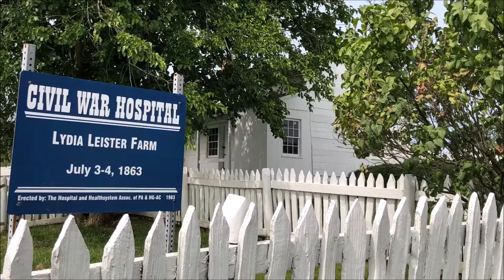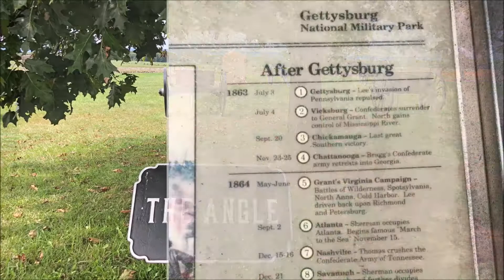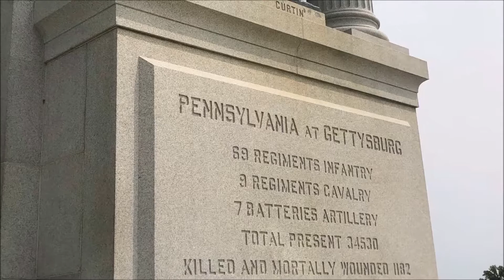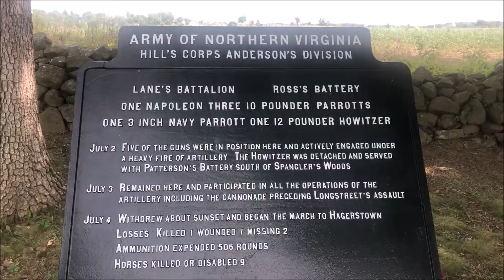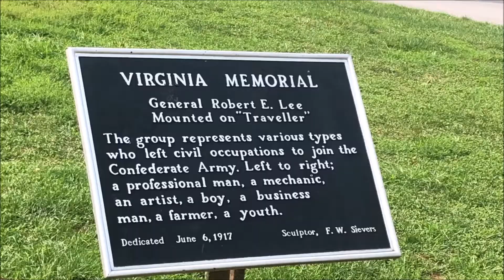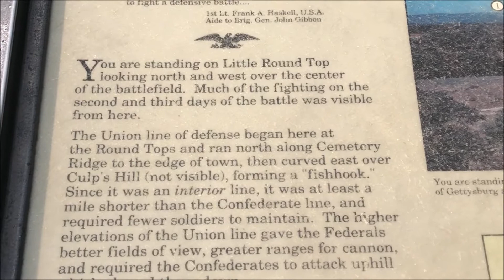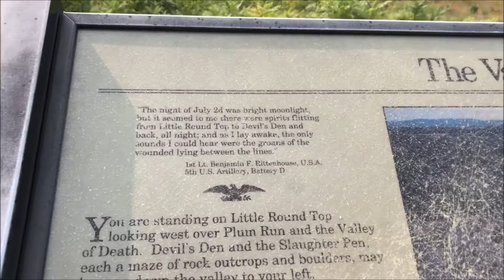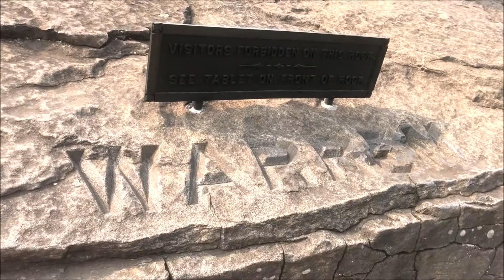Tour Gettysburg, Pennsylvania on 9/15/20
A pleasant day trip to take during social distancing,  1+ hour away. This is a good place to hike and be taken back to JULY  1-3, 1863, the main battle of Gettysburg between
Union (led by Maj. Gen. George G. Meade) and
Confederate (led by Gen. Robert E. Lee)  Armies during the American Civil War,
with the largest number of casualties (51,000+ soldiers dead, wounded or missing) of the entire war. The Union won but left behind a community in shambles so 17 acres of land was bought as burial ground. The Soldier's National Cemetery was dedicated on November 19, 1863 and  you can read here the famous Gettysburg Address, the 272 words from President Abraham Lincoln's speech, a symbol giving meaning to the sacrifice of the dead and inspiration to the living.